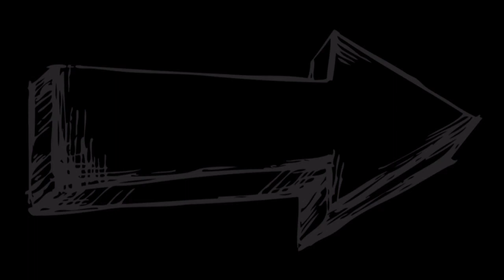Dr. Marc Gafni: On Eros, Intimacy and Relationships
A DEEPER DIVE:
The Evolution of Love Course:

"Eros, Intimacy, and Relationships by Dr. Marc Gafni"

Chapter Points:
0:00  Intro
0:29  Founding of Center for Integral Wisdom
3:27  The New Universe Story
7:45  Narrative of Unique Self
16:45  Ordinary Love and Outrageous Love
22:13  What is Unique Self Symphony?
26:20  The Erotic and the Holy

Dr. Marc Gafni